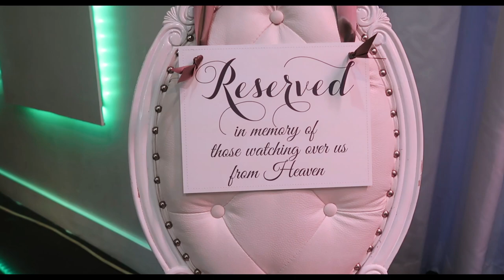Martha Rodriguez (Delilah's Quinces) Highlights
Experience the magic of special moments with our dress rental and photography services. From weddings to Quinceñeras, we're here to make every event unforgettable.
Let's create memories together!